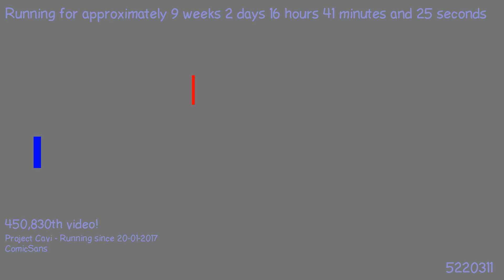1492570165 - Webdriver Cavi - H2